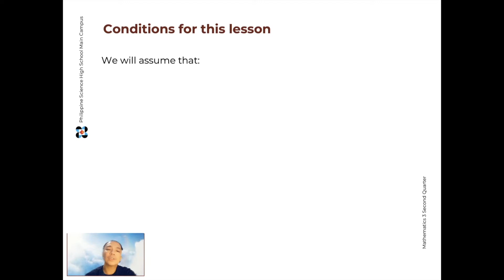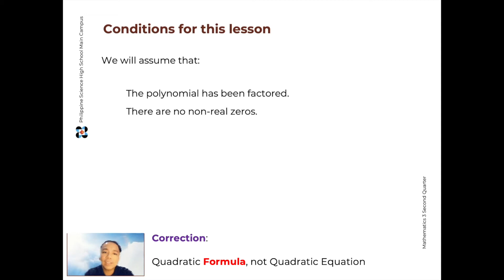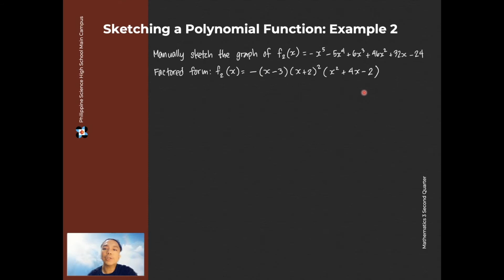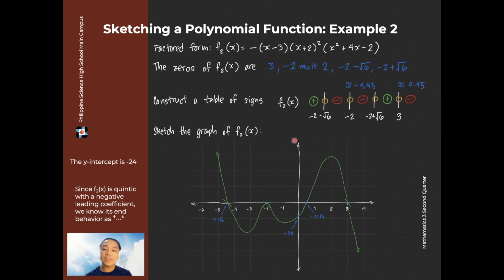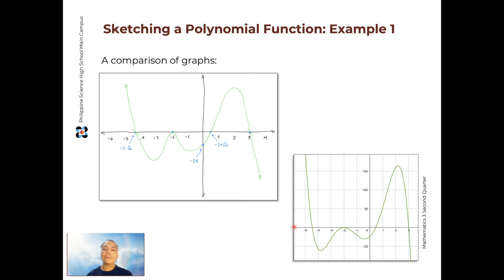06 Sketching Polynomial Functions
In this lesson we present an outline on how to sketch a polynomial function, with the assumption that the polynomial function has already been factored and has no non-real zeros.

This is part of the second quarter lessons for PSHS Math 3.